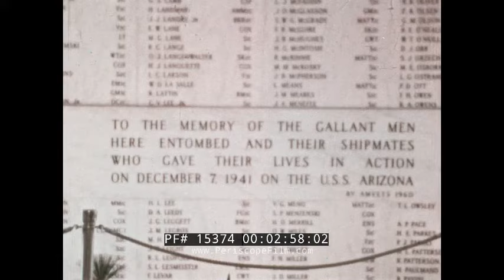PEARL HARBOR CRUISE USS UTAH & USS ARIZONA MEMORIALS 1970s SHORT FILM 15374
Originally sold to tourists in gift shops in Hawaii, this silent film "Pearl Harbor Cruise" shows exactly that -- a visit to the WWII memorials in the U.S. Navy base of the same name. Title card. People on the boat for the cruise to the USS Arizona Memorial (9:11). Sunken ship / USS Utah Memorial (:58) in Pearl Harbor. The USS Arizona Memorial, marks the resting place of 1,102 of the 1,177 sailors and Marines killed on U.S.S. Arizona during the attack on Pearl Harbor on December 7, 1941, and commemorates the events of that day (1:33). Inside the U.S.S. Arizona memorial (2:01). Different shots of the wreck, including shots of oil seepage (2:00). Inside the U.S.S. Arizona memorial (2:50). U.S. submarine leaving Pearl Harbor with crew at attention, paying their respects (3:10). Tourists film Honolulu with their Super 8mm home movie cameras (3:20).